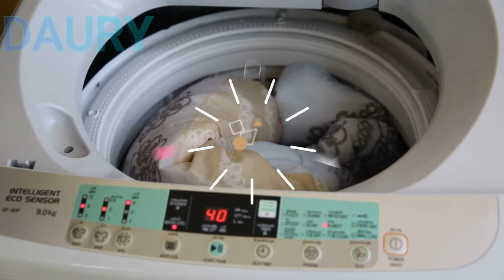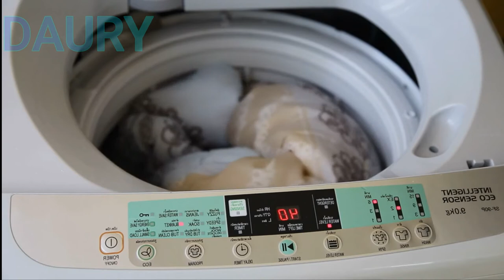Cómo lavar prendas con adornos sin dañarla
Toda ropa adornada es bonita, llamativa y muy popular, pero también es muy difícil de lavar. Si esta se ensucia es muy fácil que se dañe o se arruine a la hora de lavarla. Es por eso que en este video te explico algunos consejos para lavar prendas adornadas sin dañarlas.

Cómo lavar prendas que tienen adornos

Un buen consejo para lavar prendas con adornos manchadas es que si la mancha está en la parte adornada, para evitar que el adorno se destruya con el tallado en manos o fregadero, tienes que utilizar un hisopo de algodón humedecido en una solución limpiadora para remover la mancha.